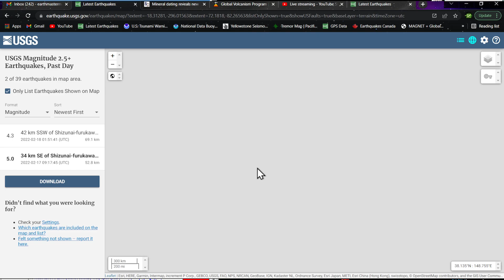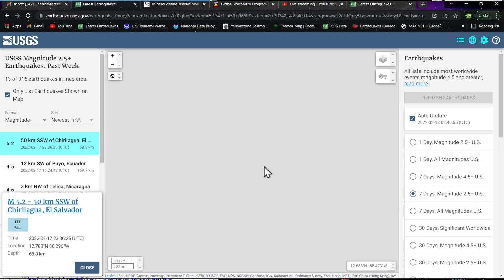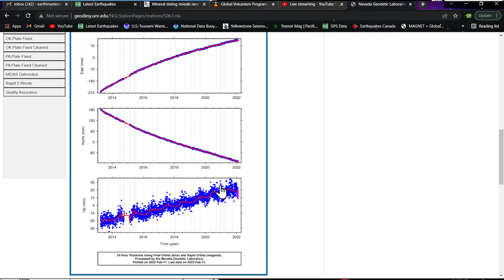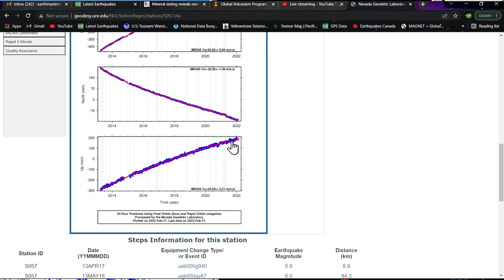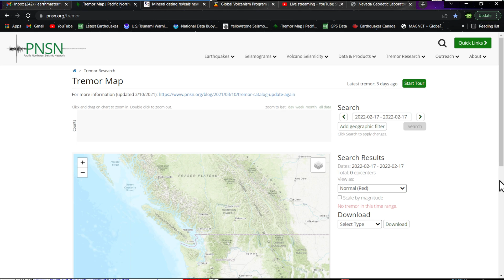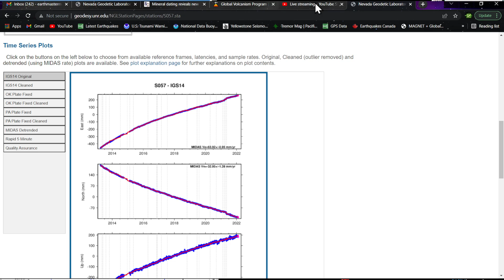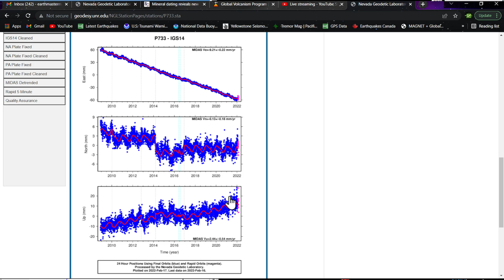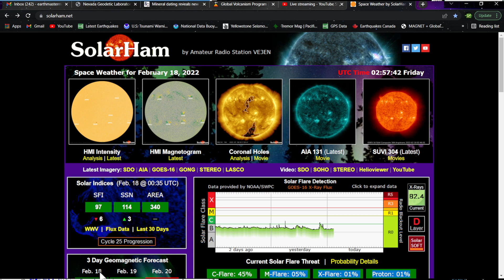Earthquake activity Japan trench region... Thursday evening earthquake update 2/17/2022